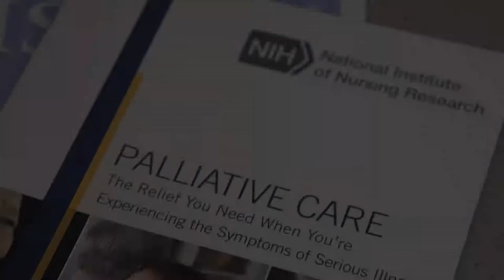Palliative Care at Fairfield University | Sarah Gillespie Heyman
The Kanarek Center for Palliative Care Nursing Education is a center of excellence for evidence-based palliative and end-of-life care education. Our distinguished faculty and staff seek to transform palliative care by developing the next generation of specialized leaders in the field and ensuring that all nursing graduates, and nurses in our partnering healthcare facilities integrate high quality palliative healthcare into clinical practice. We further seek to generate consumer- and provider-driven communication that serves as a regional and national resource to inspire understanding of best practices in palliative and end-of-life care.